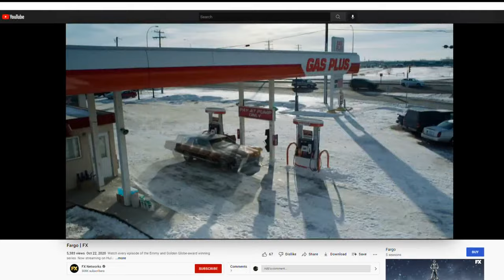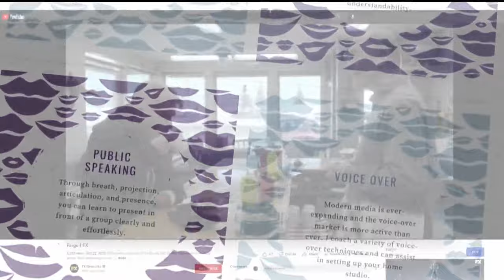You Betcha! The 'Midwest accent' explained by a dialect coach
"A lot of what I hear from actors is, 'This can't be right… you can't say this like that!' and I'm like, 'No we do… that's how we say it," said Keely Wolter, an accent and dialect coach based in the Twin Cities.